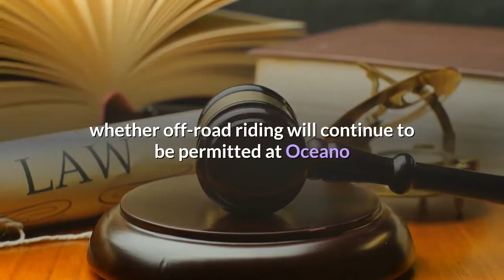Will off roading end at Oceano Dunes Coastal Commission to consider fate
There is little common ground in a decades-long battle over off-road recreation, economic freedom and the fate of California’s dwindling coastal resources. While the matter is likely to end up in court, the California Coastal Commission is scheduled Thursday to finally decide whether off-road riding will continue to be permitted at Oceano Dunes State Vehicular Recreation Area — the only state park where vehicles can be driven along the beach. Commission staffers have concluded that off-road vehicle use along the eight miles of shoreline near San Luis Obispo is inconsistent with the Coastal Act and have recommended that it end within five years. But officials at the California Department of Parks and Recreation disagree and say a vehicle ban would be inconsistent with state laws regarding use of off-highway vehicles, or OHV. Instead, they have drafted a management plan that envisions expanding vehicular and OHV use and installing improvements, including campgrounds and concessionaire space, near scenic Oso Flaco Lake, as well as an OHV historic museum and a shooting range.“The meeting on Thursday is going to be crazy, ” said Deborah Sivas, an environmental litigator and director of the Environmental Law Clinic at Stanford Law School. “This debate has reached the point of crisis. ”Aaron Peskin, a member of the San Francisco Board of Supervisors and a former coastal commissioner, described the standoff as “a 21st century scandal. ”“The commission has extraordinary legal powers, ” he said. “But the OHV crowd is loud, aggressive and combative. ”Friends of Oceano Dunes, an organization representing 28, 000 off-road enthusiasts, asserts that banning people from flying over the coastal dunes in customized sand rails, roaring over the wet sand on dirt bikes and kicking up roostertails on high-powered ATVs is a form of elitism. They chafe at the fact that the area they are allowed to enjoy is only about 10% of the 15, 000 acres they roamed a few decades ago. OHV activities, they point out, attract nearly 2 million people a year and inject more than $100 million into the San Luis Obispo County economy. The organization’s leaders have long challenged air-quality experts’ evidence that intensive vehicle use is largely responsible for a pollution problem in nearby downwind communities that are home to more than 20, 000 people. To the mounting frustration of opponents, Friends of Oceano Dunes has been on a winning streak in court. Over the past five years, the group has successfully sued the commission, the California Air Resources Board and the San Luis Obispo County Air Pollution Control District over the agencies’ actions at Oceano. A year ago, a San Luis Obispo County Superior Court judge ordered the commission to pay Friends $252, 726 in attorney’s fees. The order came after the group won a lawsuit accusing the agency of failing to comply with the California Environmental Quality Act in 2017 when it tried to expand dust control measures at Oceano.